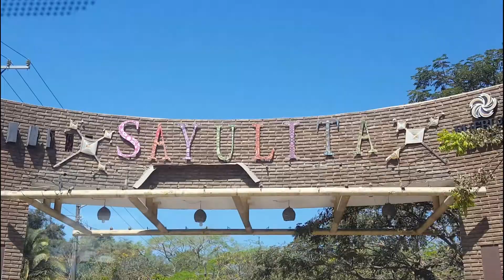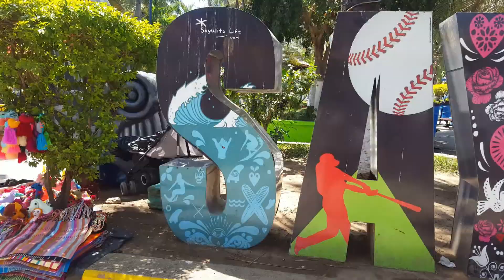Vlog #368 Sayulita y Nuevo Vallarta. -- DETODOSVLOG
Hola Amigos!!
Aqui les dejo el segundo vlog de las vacaciones cuando ibamos hacia nuevovallarta de camino nos queda Sayulita asi que dimos un pequeño recorridoporsayulita es un lugar magico, muy lindo y a mi punto de vista, para visitarlo solo de entrada por salida, ya si te gusta el surf este es el lugar ideal para ti.

COMPARTE
COMENTA

MAS VLOGS QUE TE PUEDEN GUSTAR

laura.mendoza.5011